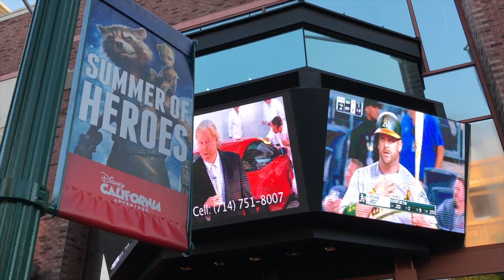I Met Wonder Woman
Spent the evening at the movies with the family and then home to hand with the dogs.

Pinned for the month of MAY!

USA

Intro/Outro
Aqueduct by Evan Schaeffer

My Other YoutTube Channel Coming Soon!

Vlogging Cameras:

Canon 70D